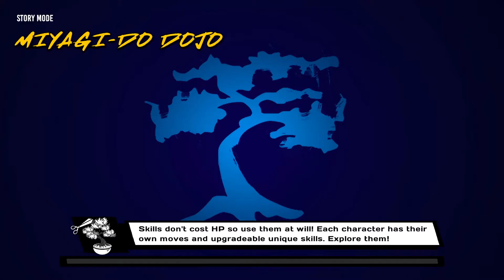Cobra Kai: The Karate Kid Saga Continues Walkthrough Part 10 The End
Конец второй компании и  всей игры